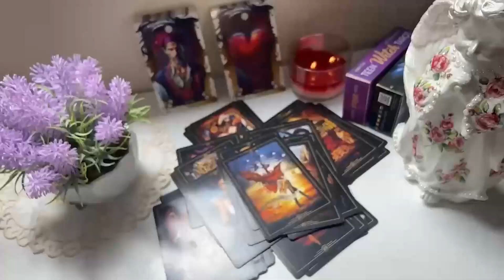TAURUS A TSUNAMI IS COMING INTO YOUR LIFE 🌊 CONGRATULATIONS FOR THIS😱 SEPTEMBER 2024 TAROT LOVE